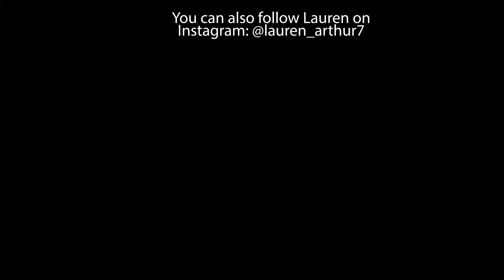Women In Diving: Lauren Arthur, Conservationist & Natural History Story Teller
Lauren Arthur is a wildlife presenter, zoologist and marine biologist with a masters in Tropical Coastal management and is passionate about conservation and creative natural history storytelling. Join us as she tells us more about herself and her diving experiences.